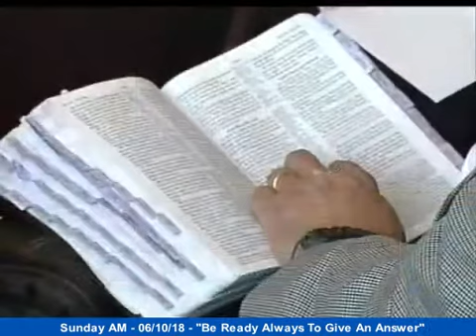Dr. Ron Baity - Be Ready Always to Give an Answer - Part 1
Berean Baptist Church, Winston-Salem NC.